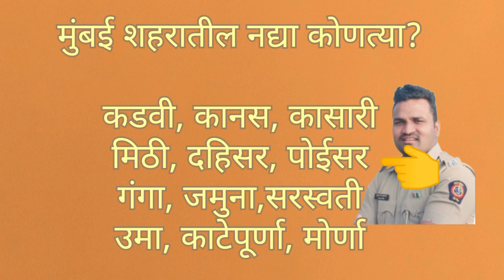पोलिस उत्पादन शुल्क प्रश्नपत्रिका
पोलिस भरती उत्पादन शुल्क प्रश्नपत्रिका

video uploaded